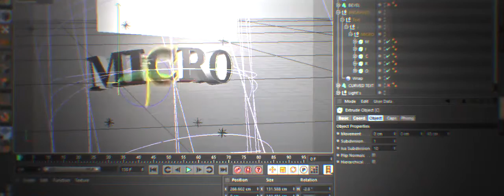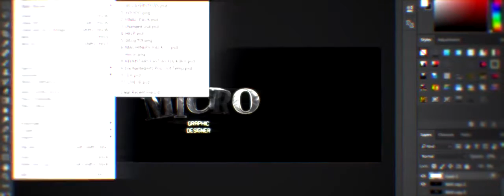Personal Twitter Header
I'm a GFX designer for EnchantedArtz